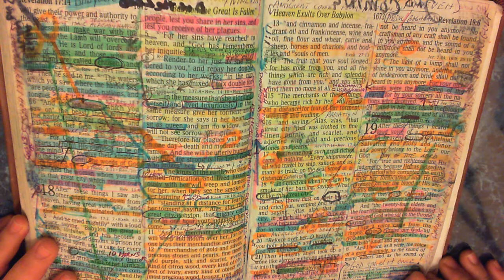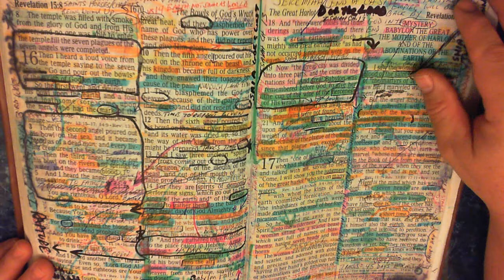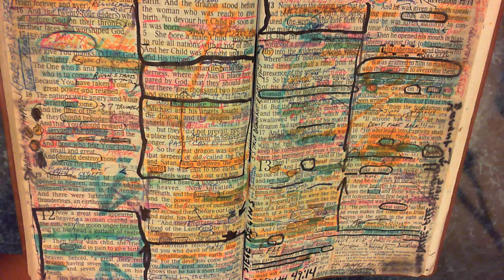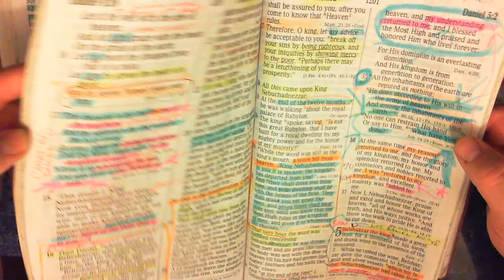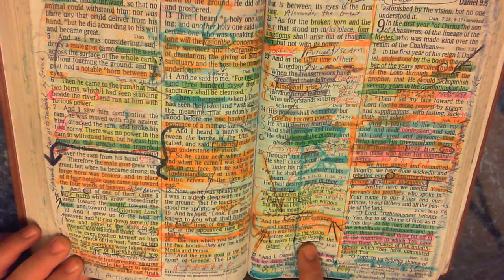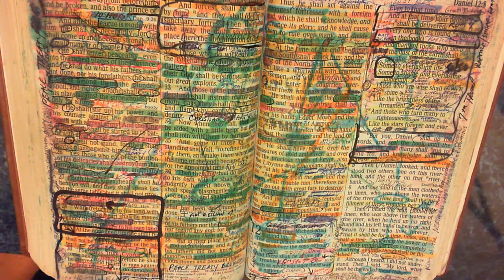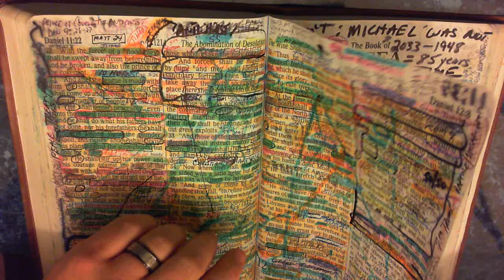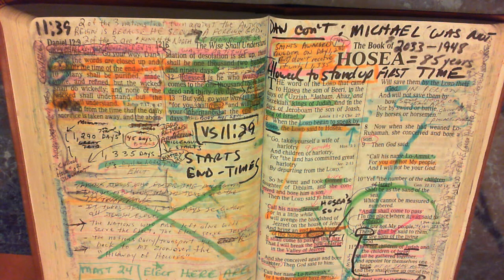JESUS RETURNS for HIS BRIDE PART 1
Introduction to Jesus' Return as well as the 2,300, 1,335, 1290, 1260 Day Prophecies. Introduction into why there is no Pre-Trib or Mid Trib Pre-Wrath Raptures and what the mission is for all Christians during the entire 70th Week of Daniel.  Please see my Timeline links in the Comment Section below.
Here is a Very Detailed 70th Week of Daniel Timeline on Excel also

Here is a power point slide presentation proving where the Little Horn (final antichrist) will come forth from:

Here is a Word Doc that proves when the Rapture is of all followers of Jesus who are alive and remain

Here is the Word Doc that lists the 4 stages of the Gathering of the "My people" by Jesus
Here is the Printer Friendly version on Excel that should be viewed in LANDSCAPE. Information will fit to page if you select "Enable Editing"
Here is my Excel file listing all the verses in the Word of God explaining what the Wrath is that we are not appointed
Here is a 70th Week 10 Hour Training Course that I put together in WORD that you are welcome to download and use. Please click "Enable Edit" for best viewing
Here is a link to the Beast that rises up out of the sea. This is what Putin is after.

I have put together over 10 pages of verses that prove you can lose your salvation over time is you fail to continue abiding In Christ's love and to bear occasional fruit.

Here is an excel file with last days catch phrases you can use to help search for last days chapters in the Bible: